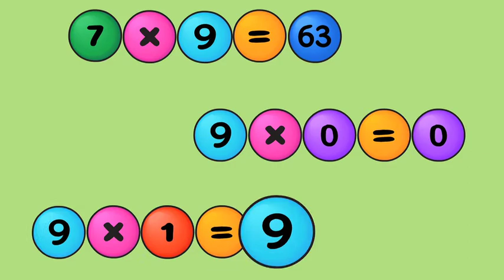Times Tables: Multiply with 9, Vocabulary and Properties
Learn multiplication vocabulary and properties to multiply by 9. Related worksheets @ mathcoachinteractive.com